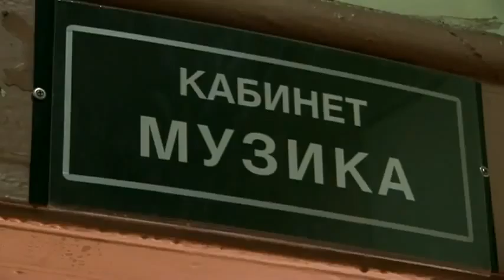BACKSTAGE SPOT 2009 YouTube